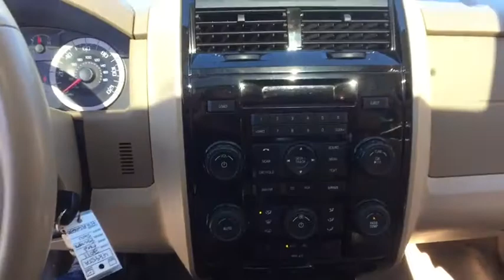2011 Ford Escape Ayer, Westborough, Winchendon, Auburn, Townsend, MA 4895TA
U 2011 Ford Escape available in Ayer, Massachusetts at Gervais Ford. Servicing the Westborough, Winchendon, Auburn, Townsend, MA area.

Gervais Ford
5 Littleton Rd